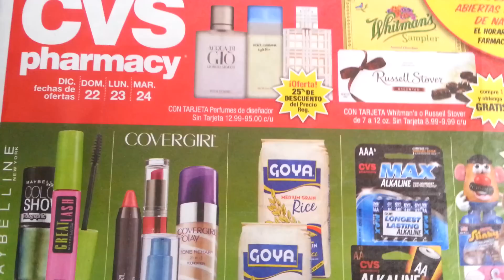Escenarios de compras sugeridas 22/12-24/12